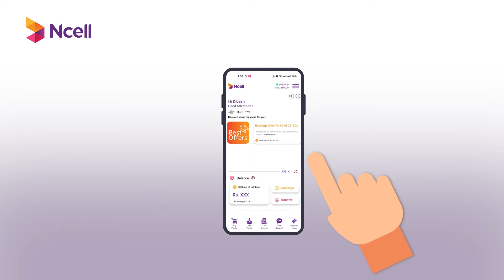Ncell App बाट gifts पठाउने तरिका